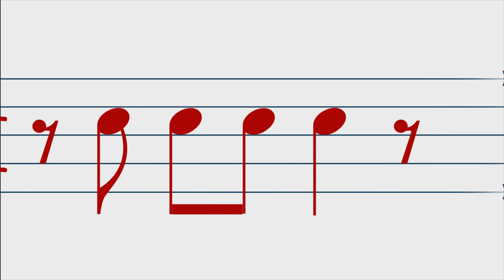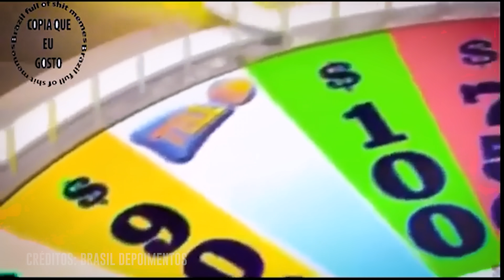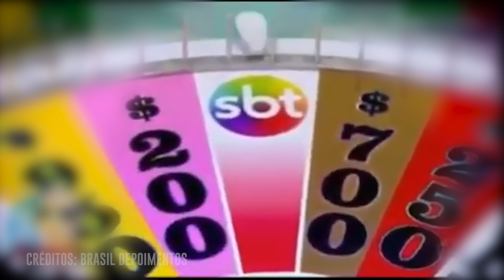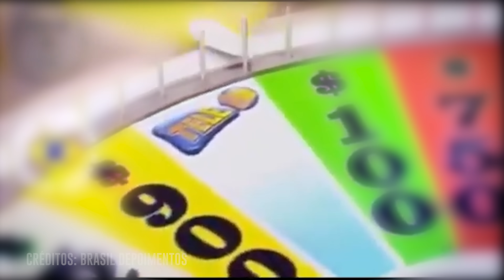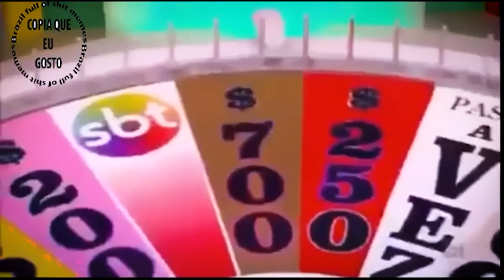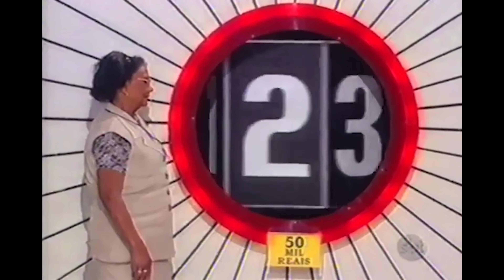Os MELHORES (e piores) aviões - Tierlist do Lito | EP. 1252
Os MELHORES (e piores) aviões - Tierlist do Lito | EP. 1252 - Nesse vídeo você vai saber quais são os aviões favoritos do Lito Sousa e quais são os menos favoritos. Façam suas apostas!

Este é mais um vídeo do Aviões e Músicas com Lito Sousa, que foi supervisor internacional de manutenção de aeronaves em uma companhia aérea americana por mais de 35 anos e agora piloto privado. Especialista em Fatores Humanos na Aviação e Safety, Lito Sousa desenvolveu sua metodologia única que já tirou o medo de voar de mais 5000 pessoas e agora abriu a uma escola para formação de profissionais do futuro, mecânicos de aeronaves, com parceria com muitas empresas aéreas.

Mídia Social
✈ Twitter\X: Avioesemusicas

Apresentação e criação: Lito Sousa
Idealização e direção: Mila Seidl
Produção: Camila Dourado, Carolina Bogner
Edição: Nathan Cézar, Henrique Garcia
Roteiro: Lito Sousa
Marketing: Bruno Triaquim e Larissa Alves
Vinheta de abertura: Maurício Duarte (@mauriciodgs) / Ivo Duran (@ivoduran)
Motion graphic: Henrique Garcia